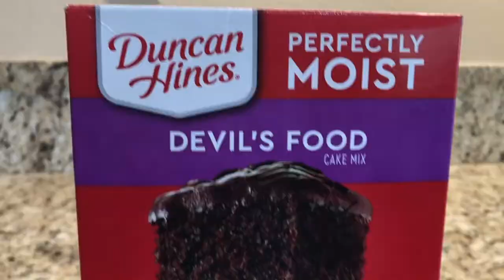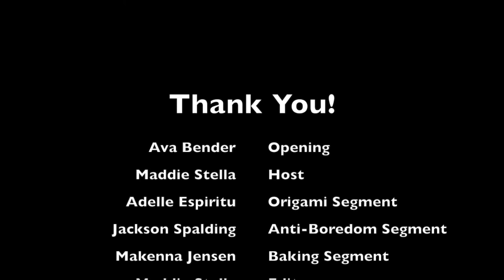La Mesa Live Episode 6